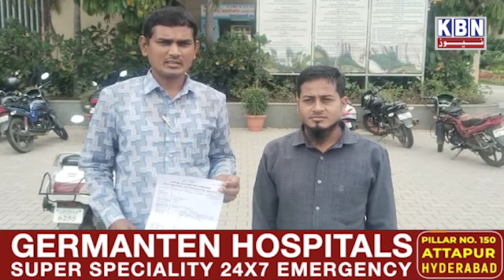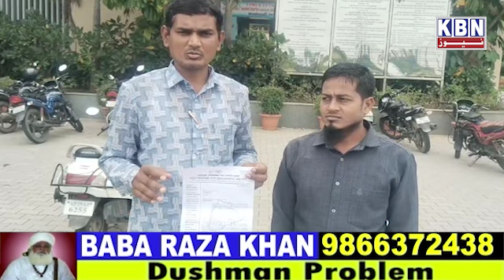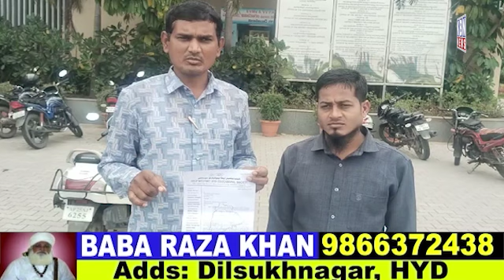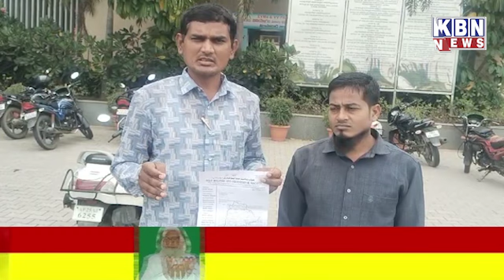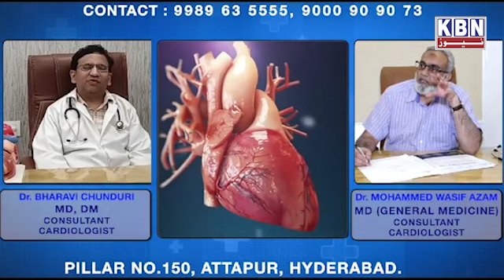Khabarnama | 11th Sep 2024 | KBN NEWS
Khabarnama | 11th Sep 2024 | KBN NEWS | Hyderabad News | Kbn Urdu News Channel Hyd | For More Watch at